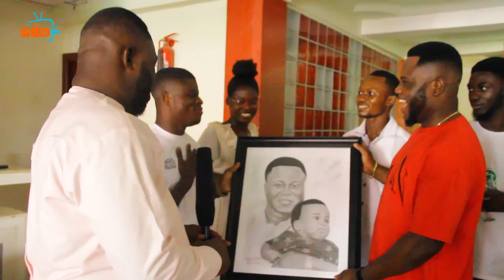L!ons Don't F!ght D.0g.s _ ABN Ghana's Ceo( Bronzy Teflon).The humble 1 Meet's the listiners ,SK ..